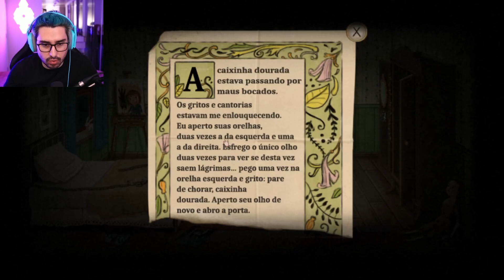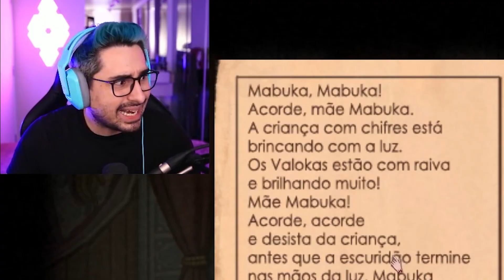o final de FRAN BOW me fez chorar (de verdade): FRAN BOW CAP 5 / FINAL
Depois de jogar doors no roblox com o jean no canal dele e quase chegarmos na porta 100 aqui no canal e de também jogar a fase 1 de THE MIMIC (um terror bizarro com muito jumpscare), além de Darl Deception, FNAF (Five Nights at Freddy's) e Sally Face, hoje vou continuar a jogar Fran Bow e jogar o capítulo final (que eu até chorei)! (que o Alanzoka, LINKZIN e Tex HS já jogaram)

Esse foi um jogo que jogamos em live, então me segue pra não perder nada:

Aqui no canal tem bastante vídeo de minecraft, sobrevivendo a vários dias no survival e no hardcore, também já trouxe a história da mais bizarra creepypasta da Disney: Bendy And the Ink Machine, que o Core e o Felipe Neto já jogaram e até o capítulo 2 de Rainbow Friends do roblox!

Já deixa o seu like e se inscreve aqui no canal!